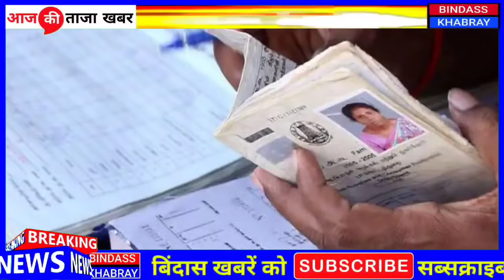2 November 2021 आज की खबरें |देश के मुख्य समाचार |आज की ताजा खबरें|2020|mausam vibhag aaj weather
1. weather forecast
2. weather today
3. weather forecast india
4. weather report
5. rain weather
6. आज का मौसम कैसा रहेगा 2020
7. आज के मौसम का हाल
8. मौसम समाचार
9. मौसम विभाग
10. कल का मौसम कैसा रहेगा
11. आज के मौसम की जानकारी
12. आज रात का मौसम कैसा रहेगा
13. कल का मौसम कैसा रहेगा
14. आज का मौसम दिल्ली
15. आज का मौसम पंजाब
16. आज का मौसम उत्तर प्रदेश
17. आज का मौसम कैसा रहेगा 2020 . आज रात का मौसम कैसा रहेगा
19. आज का मौसम दिल्ली
20. कल का मौसम कैसा होगा
21. आज का मौसम का हाल वीडियो 22. मौसम समाचार
23. कल का मौसम कैसा रहेगा 2020 Topic Cover :- आंध्र प्रदेश मौसम ख़बर,

news
morning news
Hindi news
new rules
hariyana news
maharastra news
latest news
bjp
up news
News website
nonstop news
news headlines
today news
aaj ka news
Bihar news
online news
Headlines News

The news is taken from the leading media channels and their websites. We give all the credits to the respective channels and media houses.

CREDITS : Dainik Jagran, aaj tak, amarujala, zee biz, money bhaskar, India tv, Ndtv India